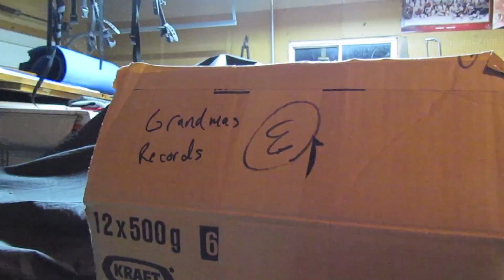Stephen Walking Vlog 17